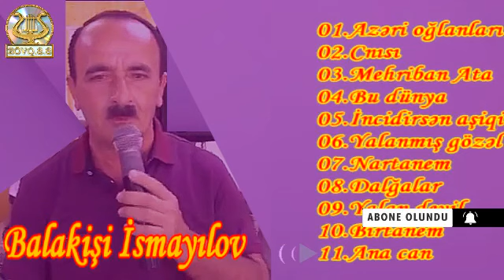Balakişi İsmayılov-1998 (Full Album)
01.Azəri oğlanları 0:05
02.Canısı 3:25
03.Mehriban Ata 7:04
04.Bu dünya 13:09
05.İncidirsən aşiqi 16:21
06.Yalanmış gözəl 19:45
07.Nartanəm 22:01
08.Dalğalar 24:59
09.Yalan deyil 27:06
10.Birtanem 30:52
11.Ana can 34:31